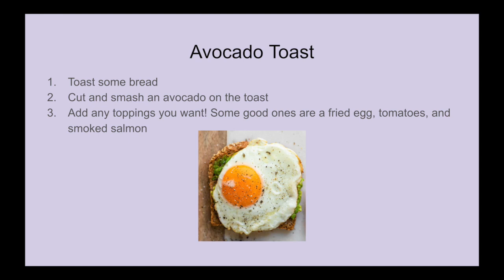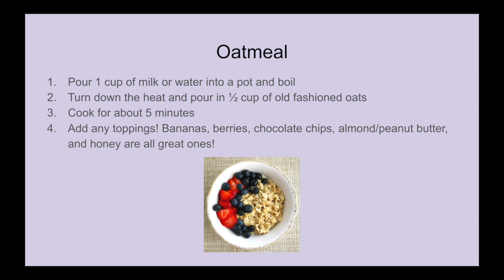Self-care Tips with Marshmallow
~ 2021 Life Skills with PAC ~

Self-care Tips with Marshmallow (she/her/hers)